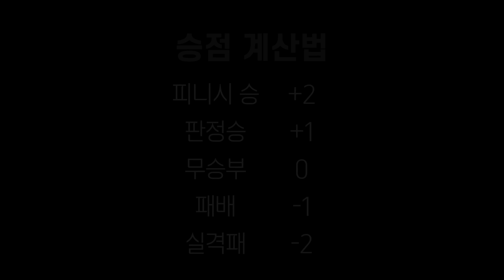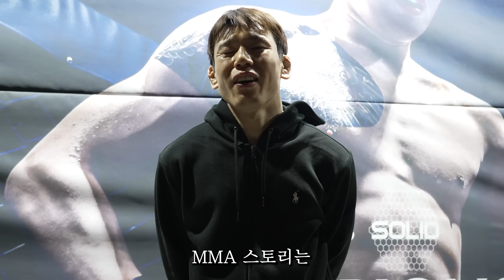마인부우 김승욱 vs 팩맨 전호철 [블랙컴뱃 챔피언스리그]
[BF 팀솔리드 vs 지브라 칼슨해적단 5경기]

마인부우 김승욱 vs 팩맨 전호철